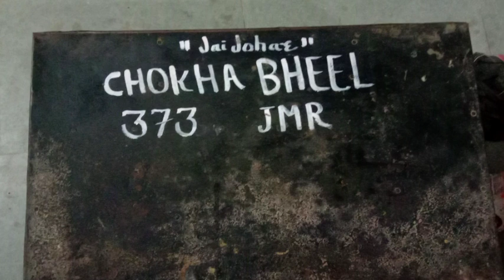मेरी ट्रेनिंग कि यादें। पुलिस ट्रेनिंग स्कूल खैरवाडा। मेवाड़ भील कौर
मेरी ट्रेनिंग कि यादें
मेवाड़ भील कौर खेरवाड़ा
पुलिस ट्रेनिंग स्कूल खैरवाडा
पी टी एस खैरवाडा उदयपुर
एम बी सी खेरवाड़ा उदयपुर
राजस्थान पुलिस कि ट्रेनिंग
Rajasthan police training
mere training ki yade
Rajasthan police
Jaisalmer police
mevar bhil coor
MBC
PTS
ट्रेनिंग में क्या होता है
चोखराज कि ट्रेनिंग की यादें
चोखराज भील कि ट्रेनिंग की यादें
राज पुलिस चोखराज भील
Raj police Chokh raj
Rajasthan police chokh raj bheel
training Senter kherwara
Rajasthan police training Senter udaipur
पुलिस की ट्रेनिंग कैसी होती है
ट्रेनिंग में क्या क्या होता है
पुलिस ट्रेनिंग सेंटर उदयपुर